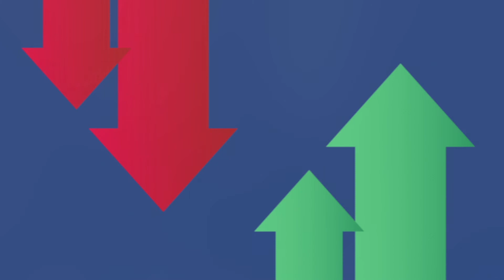Leave this week to the professionals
The most popular substitute on Tour returns to the bag of a player with a win already under his belt this season, the reason? His usual looper has a tournament of his own to play on the other side of the country.

Rangefinders were the hot topic issue early in the week as this marks the first major championship where players will be allowed to use them in competition. It's produced mixed reviews from players and caddies alike but caught one player in particular entirely by surprise.

Someone is going to have to cover the shifts of Derek Holmes this week. The PXG Store Manager in Minnesota is one of 20 PGA Professionals in the field at Kiawah after qualifying in dramatic fashion.

And a reminder, because it's been some time since this was a reality. Jordan Spieth can win the career grand slam this week! It's all in the major championship week edition of Up and Down.